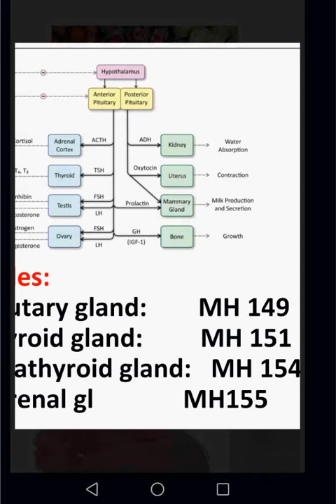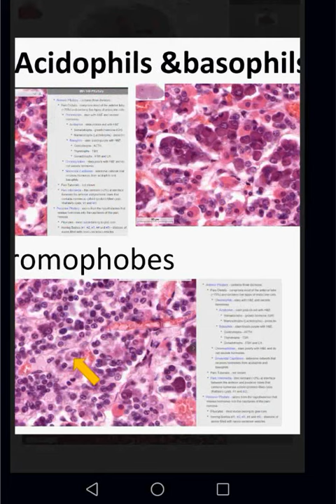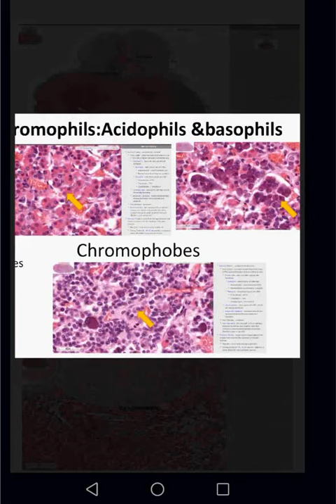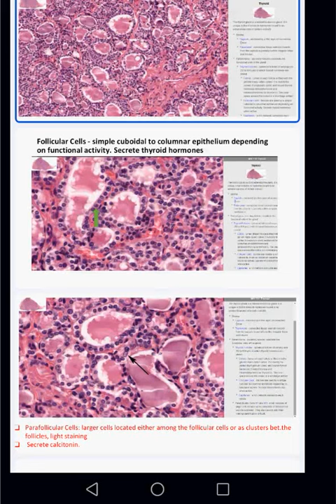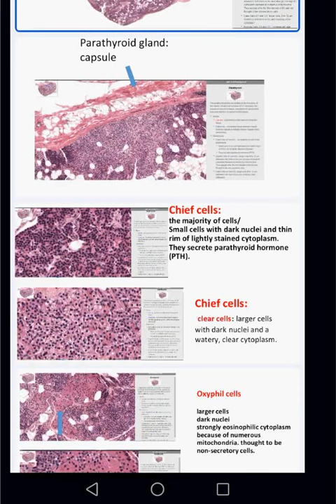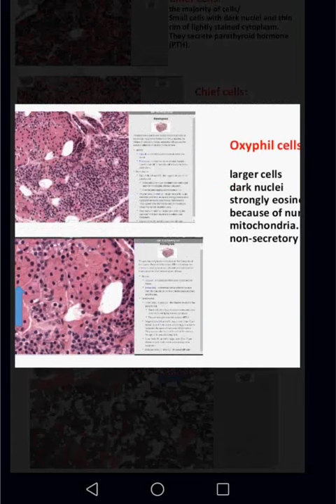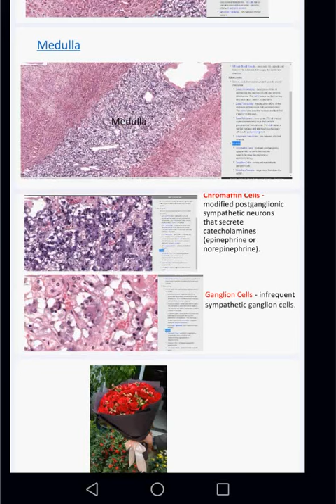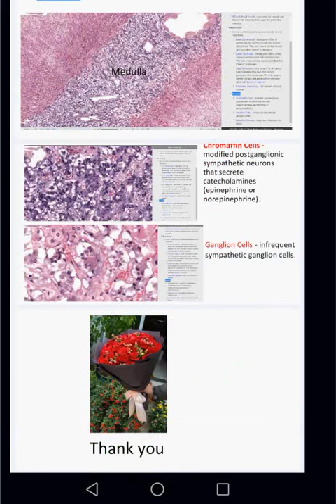Histology مختبر الرابع